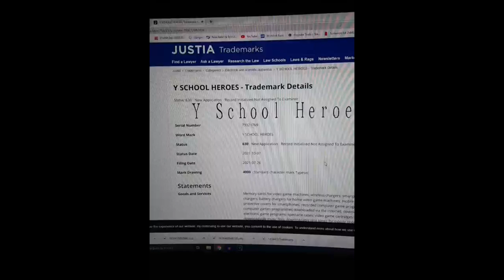Yo-Kai Watch 4 NON ESCE (forse)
Eh.